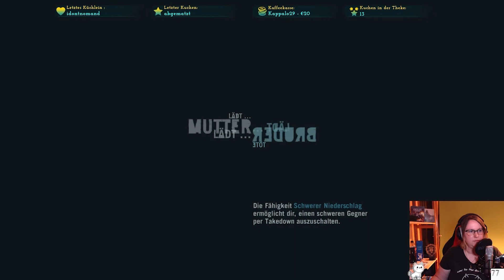#031 Far Cry 3: Eat me (teilweise anderer Ton ;) )